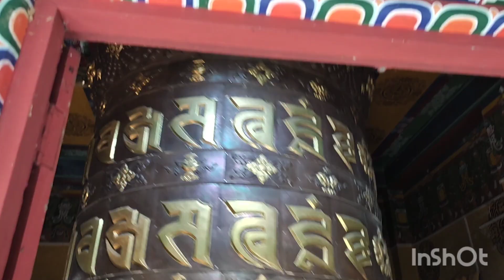pelling sightseeing tour and pelling glass bridge